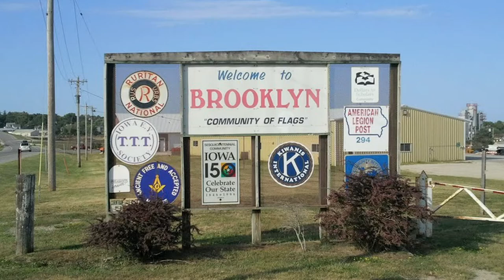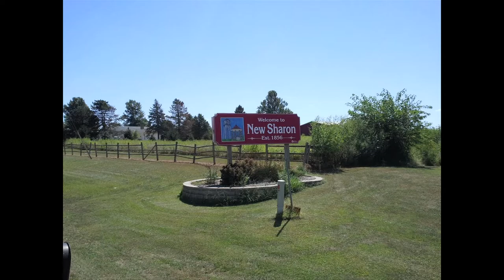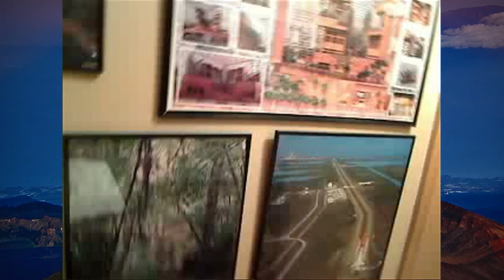Laura Milkins Walking Home Week 17